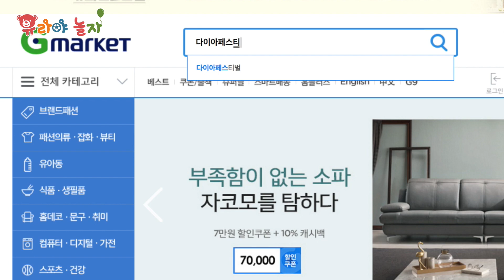다이아 페스티벌 2017 2일 입장권 ★이벤트★ 축제 초대권 티켓 신세계 팬미팅 고척 스카이돔 장난감 키즈 [유라]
유라가 2017년 7월 15일~16일까지 서울 고척 스카이돔에서 열리는 '다이아 페스티벌'에 참가하게 되었어요! 이 날 친구들과 즐거운 시간을 보낼 수 있다니 유라는 너무 기대되는데요. 그래서 입장권 이벤트를 준비했어요!

이벤트 선물 : 2017 다이아페스티벌 2일 입장권 1인 2매(총 10명)
이벤트 기간 : 2017년 6월 21일(수)~ 6월 30일(금)까지
이벤트 참여 방법 : 영상을 참고 하세요!

[관련 채널]